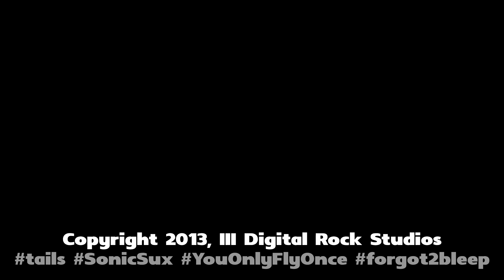[Legacy] Ep. 5: Resident Evil 6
What's more scary than a hotdog-skinned monster? Darius' bright shirt.